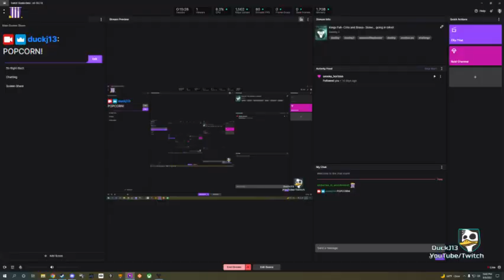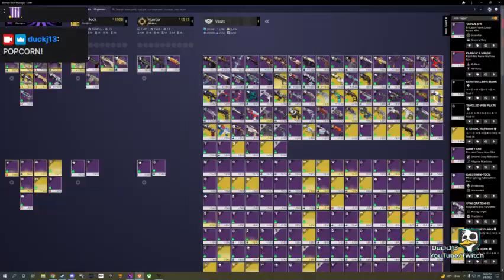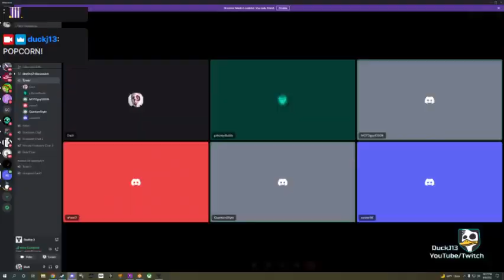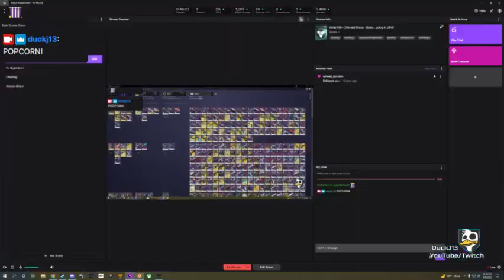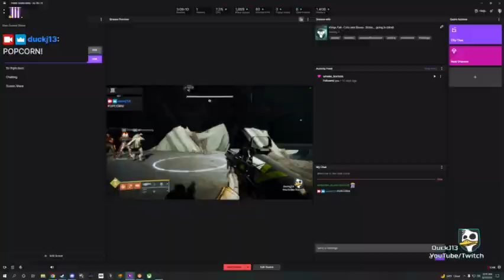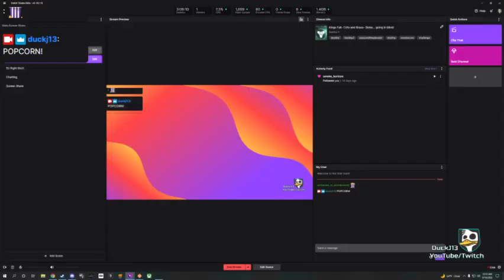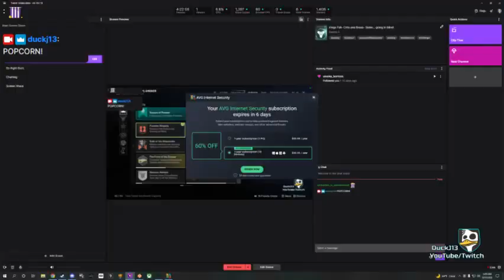Kings Fall- Crits and Brass- Sisters and Oryx.. going in blind!